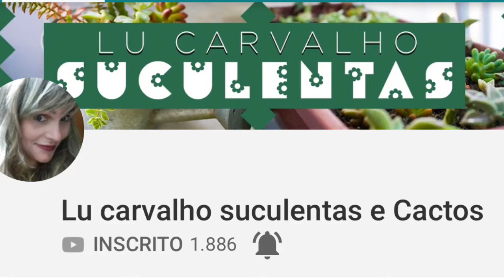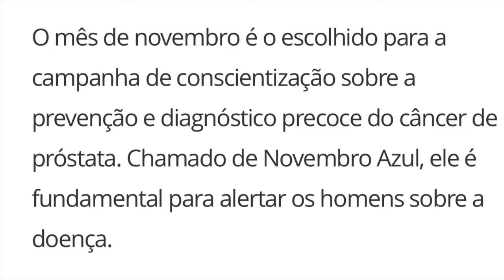Projeto Novembro Azul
Hoje nesse vídeo eu vou falar sobre o projeto Novembro azul .

Anderson Guedes dos Santos Amarilla
Largo do Encanta Moça 286
Cidade: Recife/Pe
Bairro: Pina
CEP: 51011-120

🎥 Gravação 💻
IPHONE 7 PLUS
Editor: Audieres Martins